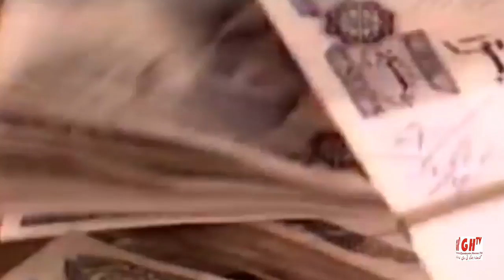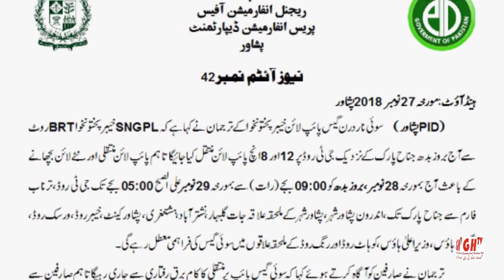Hindko NEWS ہندکو خبراں